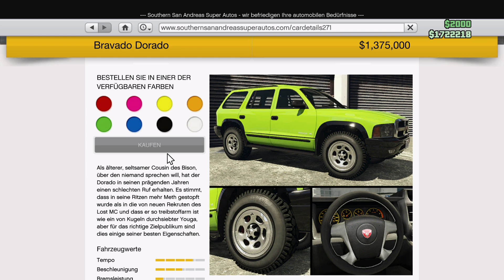BRAVADO DORADO FULL CUSTOMIZATION & TESTDRIVE!GTA ONLINE CHRISTMAS ON XBOX SERIES X/CHOP SHOP DLC